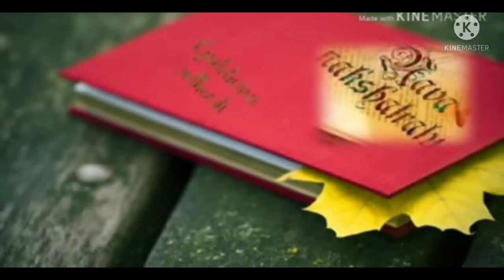first topic kaisar watson pramina Napeleon kolamba Johnson Rudra